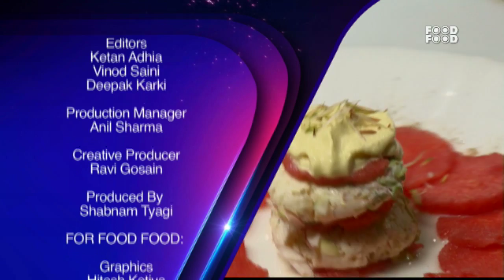Kesar Rasmalai With Watermelon Carpaccio And Rabadi Foam - Style Chef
Style Chef is a show that features simple, exotic and unusual recipes using appliances and resources readily available in every Indian kitchen. Chef Shailendra Kekade & Chef Chinu Vaze prepares dishes in a very simple and easy to understand manner and also suggests some alternate ingredient options which may not be easily available in the market.